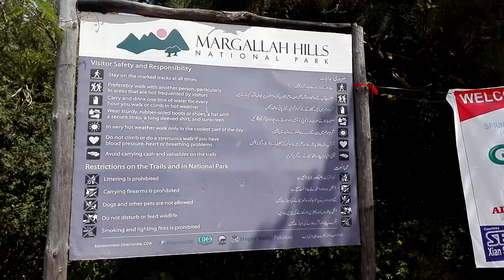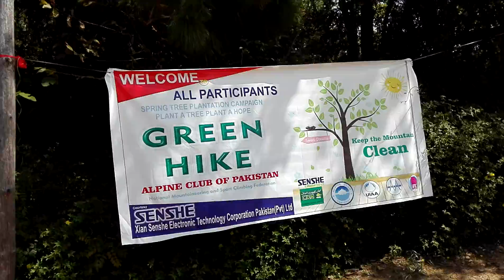Hiking Trail 5 Margalla Hills, Islamabad HD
HD Video of Information About Dara Janglan Hiking Trail Number 5 In Islamabad, Pakistan. There Were More Than 50 Cars Parked & 100+ People Were Acutally Inside The Trail That Time.